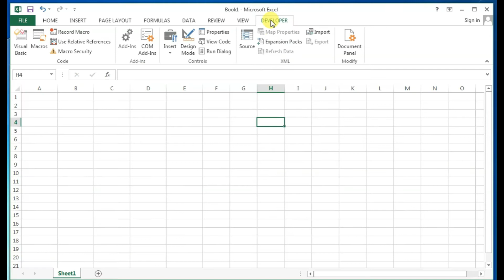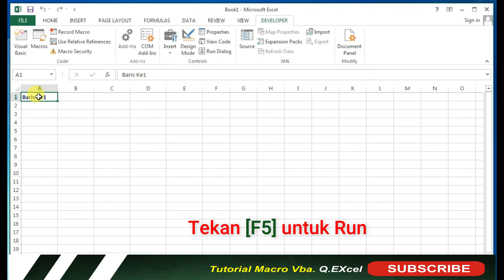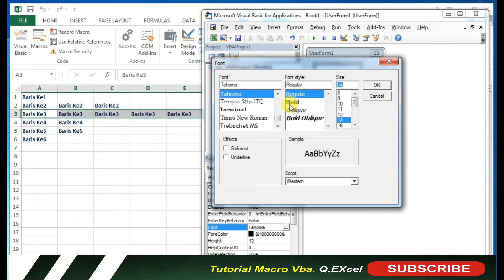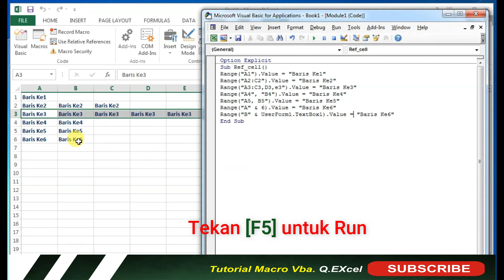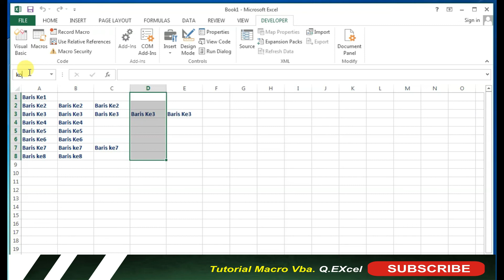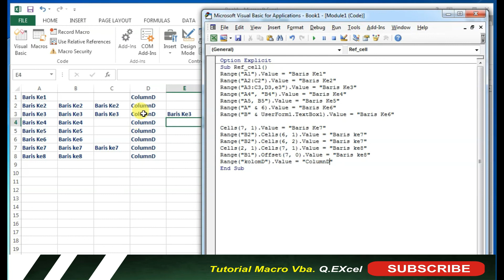Referencing Cells in VBa Excel, Coding Range, Cells, Offset Macro VBA_Part1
Bekerja dengan VBA Excel tentutunya akan bekerja dengan objek yang Cell, range dan Offset di dialam microsoft excel .

Untuk mempelajari Dasar - dasar pengolahan data dengan VBA Excel anda dapat mempelajari melalui coding script range, cells dan Offset untuk menentukan Value pada objek worksheet Excel